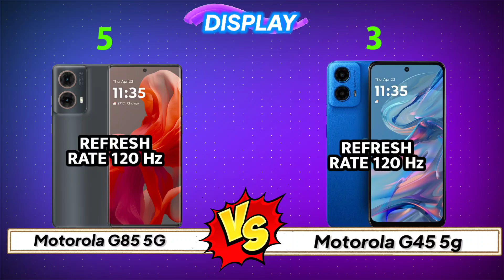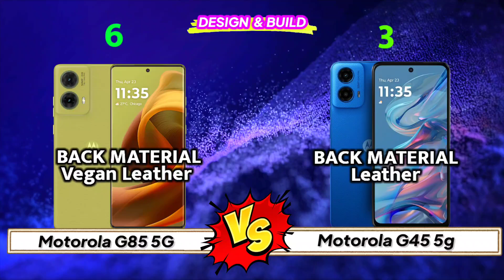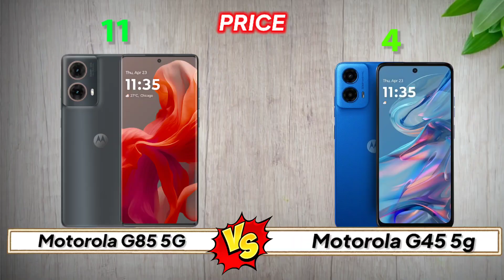Motorola G45 5G vs Motorola G85 5G Comparison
4 GB RAM
50 MP Dual Rear Camera
16 MP Front Camera
5000 mAh
6.5 inches